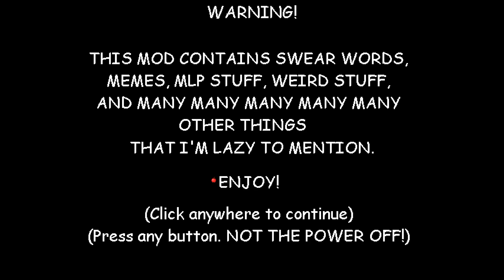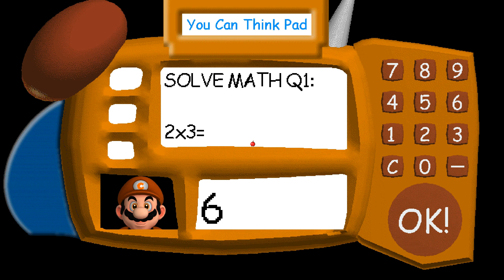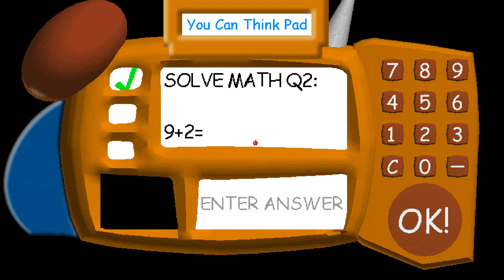Chilly's Basics in being chill and chilled - Baldi's Basics V.1.4.3 Mod